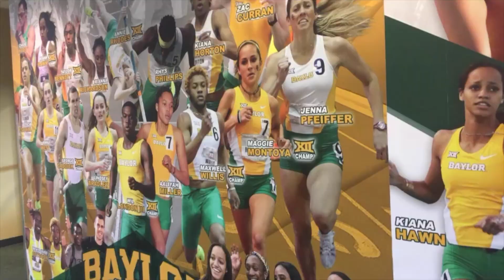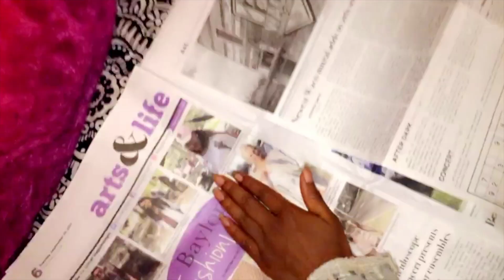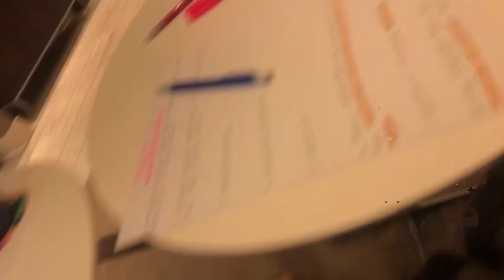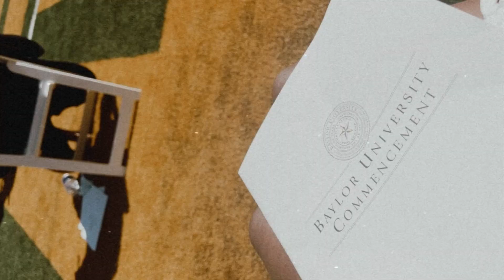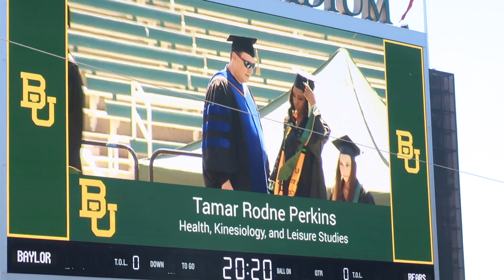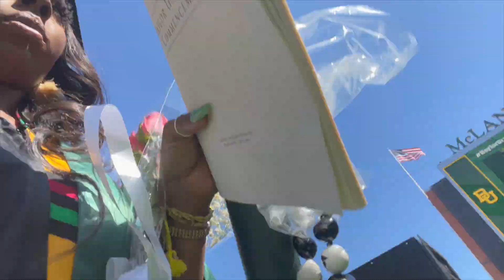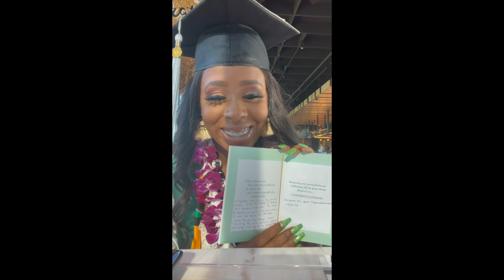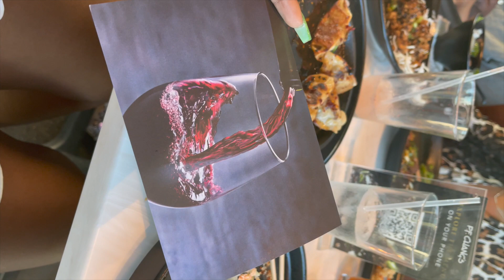I GRADUATED FROM BAYLOR UNIVERSITY VLOG 💚 *MUST WATCH*